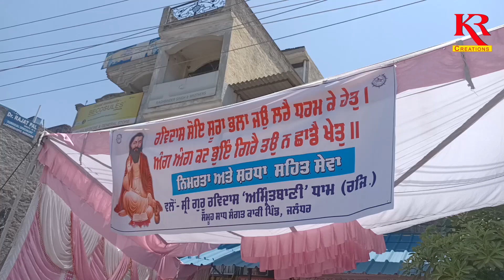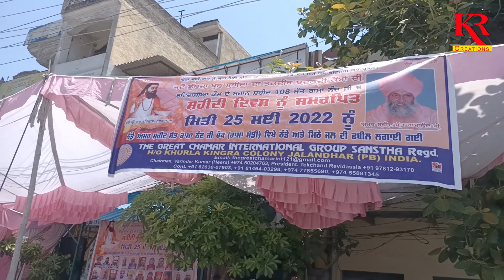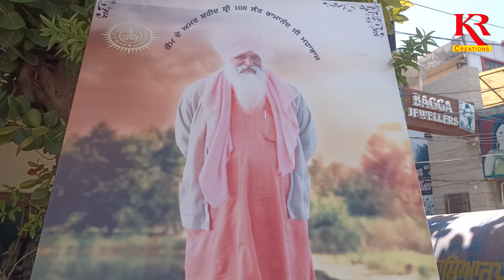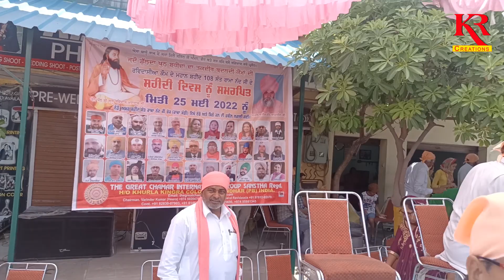SHRI GURU RAVIDASS AMRITBANI DHAM ਵਲੋਂ ਸੰਤ ਰਾਮਾਨੰਦ ਜੀ ਮਹਾਰਾਜ ਦੀ ਸ਼ਹੀਦੀ ਨੂੰ ਸਮਰਪਿਤ ਛਬੀਲ ਲਗਾਈ ਗਈ